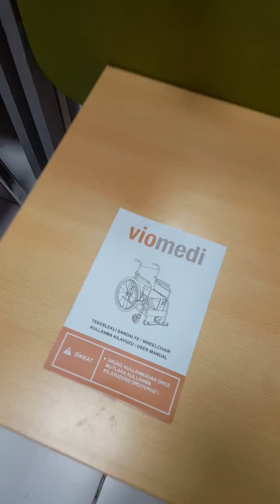Katlanabilir Ayak Kalkar Tekerlekli Sandalye Fiyatları Viomedi WSD-23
Katlanabilir Ayak Kalkar Tekerlekli Sandalye Fiyatları 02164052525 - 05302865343
Çok fonksiyonlu Klasik Katlanabilir Tekerlekli Sandalye Viomedi WSD-23
Klasik Katlanabilir Tekerlekli Sandalye Pratik kullanım sağlayan, yaralı veya hastaları ev içinde, sokakta, parkta, hastanede, bahçede rahatlıkla gezdirmenize yardımcı olan engelli aracı işiniz bittiği zaman aracınızın koltuğuna, bagajına, asansöre rahatlıkla koyabilir veya naklini yapabilirsiniz.
* Krom Kaplama
* Çelik Gövde
* Sabit Kol Desteği
* Siyah Deri Döşeme
* Çıkarılabilir Ayaklık
* Çıkarılabilir Sırtlık
* 8″ Ön Tekerlek
* 24″ Dolgu Arka Tekerlik
* Krom Kaplama El Çemberi
* Alüminyum Ayak Plakası
* Koli Ölçüsü : 80x23x80 cm
* Ürün Ölçüsü : 64x78x88 cm (Ayaklıklar demonte halde)
* Ürün Ağırlığı : 17,3 kg (Net); 19,3 kg (Brüt)
* Tekerlekli Sandalye Kodu : WSD-23
* Marka : Viomedi WSD-23